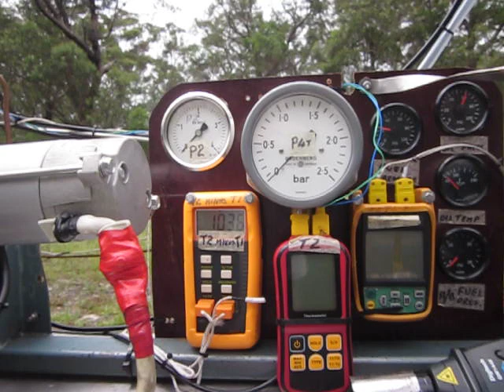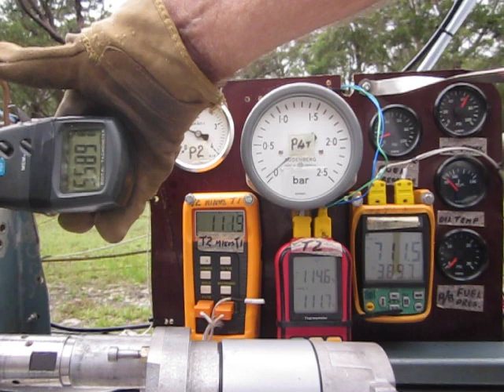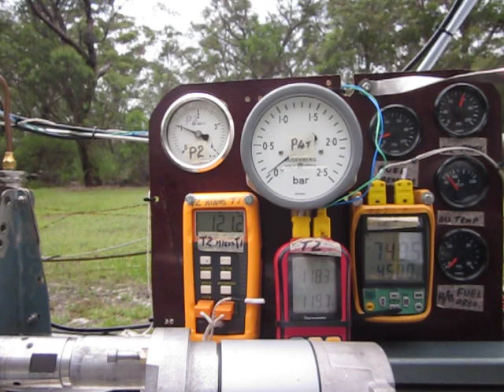Gauges test 29 jan 24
A load of rubbish , numbers not making sense